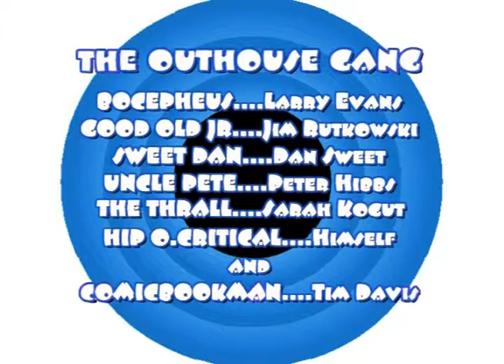MARVEL COMICBOOK NEWS EPISODE #105.mp4